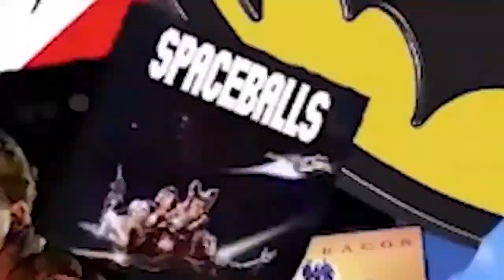Non-Stop - Film Review